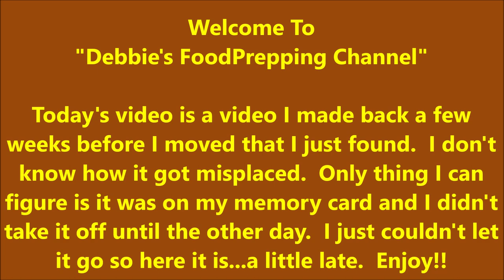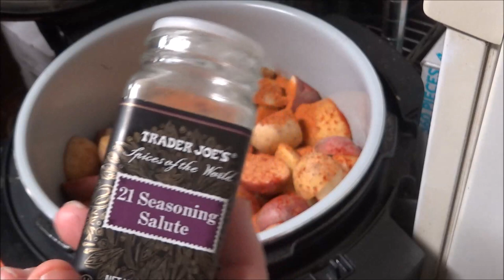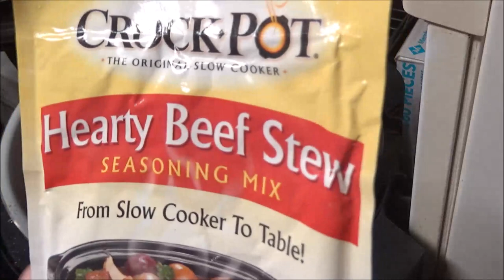What's For Dinner? Easy & Affordable and Feeds the Whole Family!! Used the Ninja Foodi Smart Lid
When you have a large portion of your family coming over for dinner, why not fix a chuck roast with all the fixings for a delicious Beef Stew?  I had an almost 2 1/2 pound Chuck Roast that I wanted to cook and make a Beef Stew with it.  I started out with 2 large onions that I cut into chunks.  Then I had 5 small little carrots that I cut in half and added to my Ninja Foodi along with the onions and then I cut up the roast into bite size pieces and added 2 tsp of Roasted Garlic Powder,  Smoked Paprika  2 tsp, Kinder's WoodFired Garlic 2 TBSP, Trader Joe's 21 Seasoning Salute 1 tsp, Badia Complete 2 tsp,  Kinder's Carmelized Onion Burger 2 TBSP, Kosher Salt 2 tsp, Pepper 1 tsp.  20 Ounces of Water, 1 stick of butter and 1 envelope of Hearty Beef Stew Mix and 1 packet of Au Jus Gravy.  Next I added some Worcestershire Sauce 1/4 of a cup.  I set my Ninja Foodi for 80 minutes of pressure and then I just let it sit for a good long while and it was so tender.  Oh my it was so good.  You have to give this a try!!!

Products below are items that I use in my own kitchen that you can purchase at Amazon by clicking on that particular link.  The price is the same price if you were
shopping at Amazon and found it yourself.  This channel does get a small percentage of the price from Amazon which helps the channel purchase food or small appliances
that I use.  Thank you for being here and supporting this channel, it means the world to me!!

Nostalgia Mini Griddle for your very own Egg McMuffins

Peppermate Pepper Grinder Like I have but this is blue

Tellicherry Peppercorns for your Pepper Grinder

Pepper Grinder with LED Light

11" Blue Neon Light Clock -  Battery Powered  (I got one for Christmas)

Black & Decker Advanced Clean Dust Buster (Got this for Christmas- Amazing)

Ninja Foodi Pro Air Fry Oven

Choose from your choice of a 6.5 or 8 quart Ninja Foodi

Your Choice of Regular Ninja Foodi Grill or Grill with Probe

GoodCook Nylon Meat Chopper

Kizen Meat Thermometer exactly like mine (but cheaper than mine, LOL)

Stainless Steel Inner Pot for 8 quart Ninja Foodi

KitchenMama Electric (Battery Powered) Can Opener

Your Choice 9 or 16 piece Steamer Basket Accessories from Perfecome

2 Steamer Rings and Steam Diverter from Perfecome

Amazing Meat Chopper for Nonstick Pans or any pans

Instant Pot 6 quart Aura (Better than my Instant Pot Gem cause it has the Yogurt function that mine doesn't have)

8 Quart Instant Pot exactly like mine

Trader Joe's Seasoning - 21 Salute Seasoning , Chile Lime and Everything but the bagel Seasoning

Bamboo Salt & Pepper Box with Spoon

Evo Oil Sprayer Bottle, Non-Aerosol for Olive Oil and Cooking Oils, 8-ounce Capacity, Set of 2   Click on whichever set you want.

8 Quart Silicone Lid - Must Have for Leftovers

8 Quart Glass Lid for Slow Cooking

Green Silicone Steamer Basket for IP

3 pc Canning Essentials Kit

23 Quart Presto Pressure Canner exactly like mine with Dial Gauge